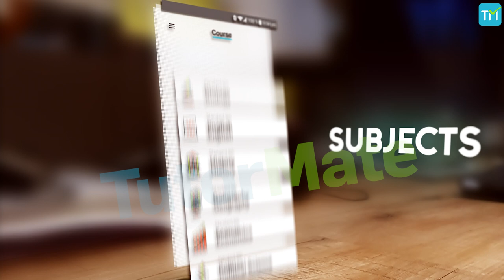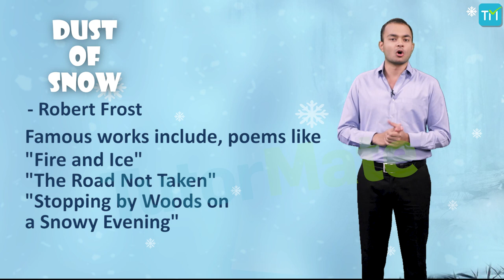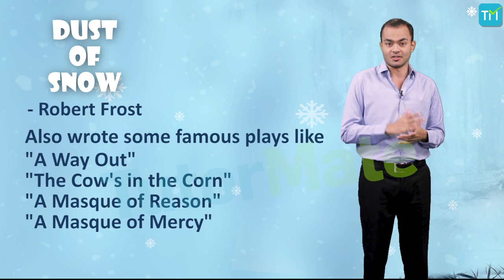Poem 1 Dust of Snow English First Flight CBSE NCERT Class 10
This is a video for the first poem of NCERT Class 10 First Flight - Textbook in English for Class X – Dust of Snow.
The video opens with an introduction. In the video, you will find details on the life and works of the poet. A detailed explanation of each stanza with word meanings is covered in the video. Besides this, you will find the analysis, figures of speech and themes and message of the poem.
to learn more about the poem ‘Dust of Snow’ and Tutor Mate.